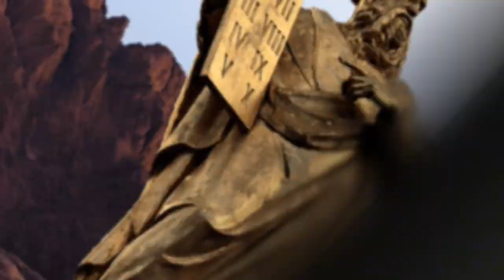Justice and Cleansing the Land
Dt 21.1-23 - This chapter highlights an important concept, the effect of sin in the land, requiring atonement before God will hear prayers. The chapter closes with the laws concerning a rebellious son, but we show that his offense must have been far more serious than merely being incorrigible. Most likely such a son engaged in idolatry, which stained the land grievously.